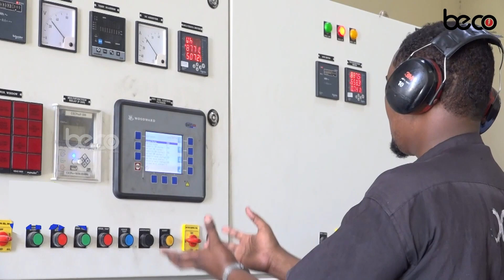Waalidiin sheegay in ay maalintii saddexaad baadigoobayaan carruurtooda